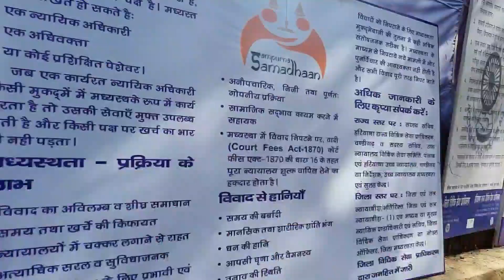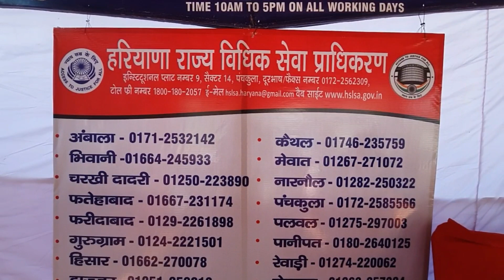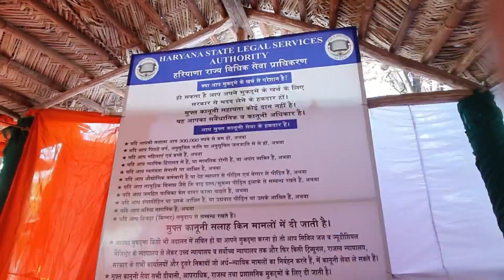International Craft Mela Suraj Kund 2023 Haryana India